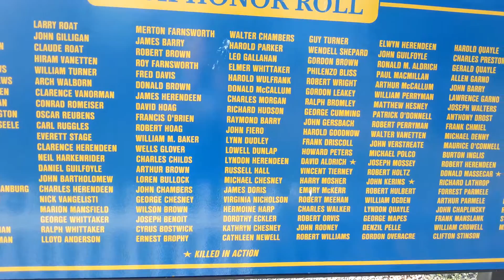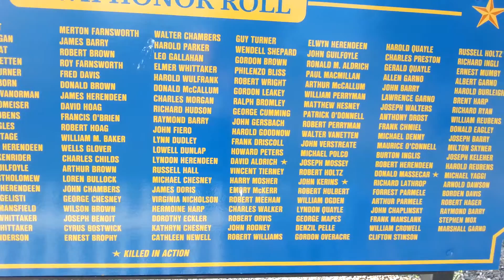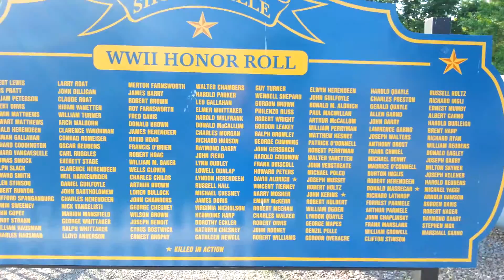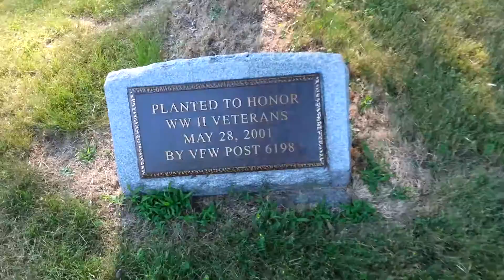WWII Honor Roll Shortsville New York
Nice momument to those who serviced and those who paid the ultimate price during World War II from Shortsville,  NY.